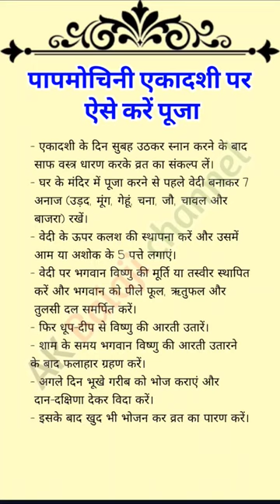पापमोचिनी एकादशी पर ऐसे करें पूजाshortvideo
Anmol vachan
vastu tips
geeta updesh
krishna vani
anmol vichar
home tips
vastu Shastra
sri mad bhagwat geeta
geeta gyan
suvichar in hindi
krishna updesh
geeta saar
vastu gyan
today rashifal